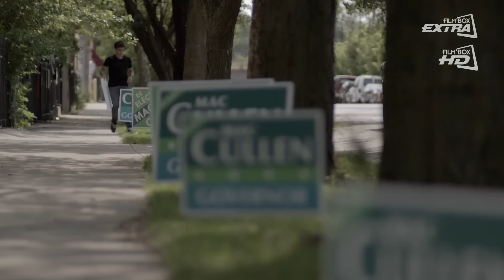Serial BOSS odc. 8 na kanałach FilmBox Extra i FilmBox HD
Dzień wyborów. Wyścig jest na finiszu, ale aby włączyć narzędzia politycznej machiny, Kane i Stone musi wykonać swoją część pracy. Świat Emmy zostaje wywrócony do góry nogami. Meredith musi zadać sobie wiele trudu, aby udowodnić przywiązanie do Kane'a...

Serial, w którym śledzimy losy Tom'a Kane'a, wysoko postawionego polityka z Chicago, który zachorował na poważną chorobę neurologiczną. Chcąc utrzymać swoje stanowisko, mężczyzna postanawia nie przyznawać się przed nikim do choroby. Ludzie, którzy otaczają Tom'a są i tak zbyt zajęci swoim życiem, aby zobaczyć, że dzieje się coś nadzwyczajnego, a jego małżeństwo z Meredith to czysta wygoda. Kiedy najbliżsi doradcy, zauważają, że z mężczyzną dzieje się coś złego, milczą, gdyż darzą go zbyt dużym szacunkiem, by zadawać pytania. Jedynie Emma, córka Tom'a, domyśla się, co się dzieje z ojcem. Ale czy jej wiedza jest wystarczająca, by odkryć sekrety Toma?